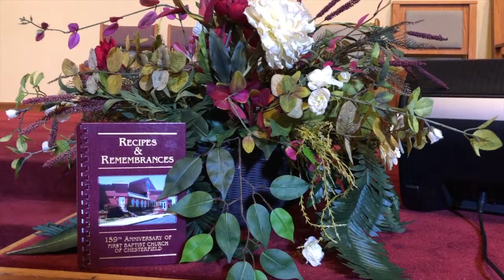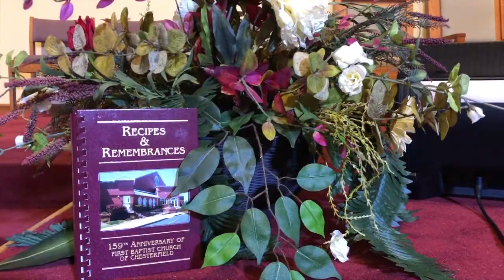FBCC 5 26 18